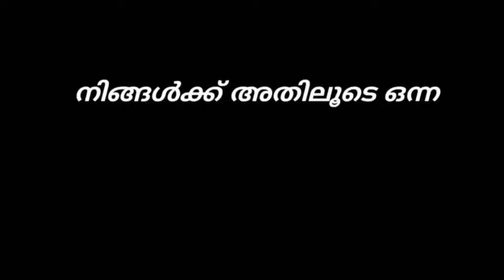Trick to get Forlan and Beckham from Manchester united iconic moment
Trick to get Forlan and Beckham from Manchester Utd